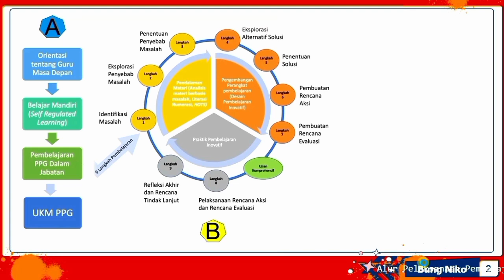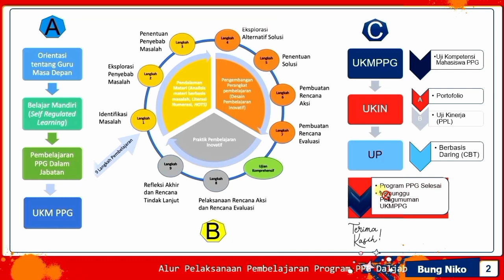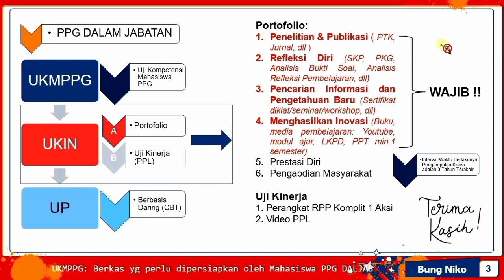🟡 BERKAS YANG PERLU DIPERSIAPKAN UNTUK UKIN PPG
Di video kali ini saya berbagi informasi tentang berkas apa saja yang perlu dipersiapkan dalam pelaksanaan UKIN PPG Daljab tahun 2023. Informasi yang saya bagikan ini berlaku umum. Adapun jika ada tmbhn secara khusus menyesuaikan dr masing2 LPTK mahasiswa PPG Daljab.

Semua berkas sudah bisa bpk ibu persiapkan dari sekarang dlm bentuk pdf. dan sebaiknya save pada google Drive. Namun jika ingin meng-upload dr Drive nt, jangan lupa seeting dulu akses buka filenya ke publik supaya bisa lgsg dibuka sama Tim Penilai. Jika sudah siap pada hari pelaksanaan tinggal upload pada web UKMPPG nanti.

Semoga bermanfaat